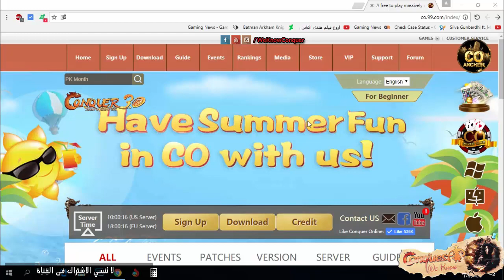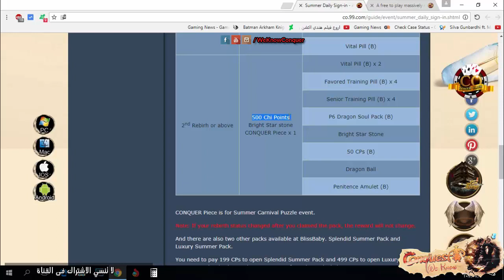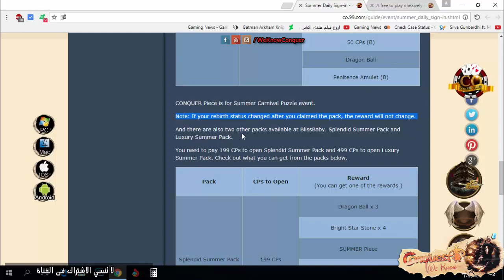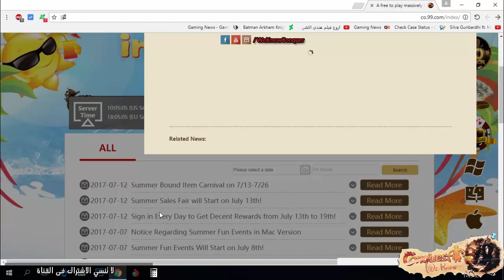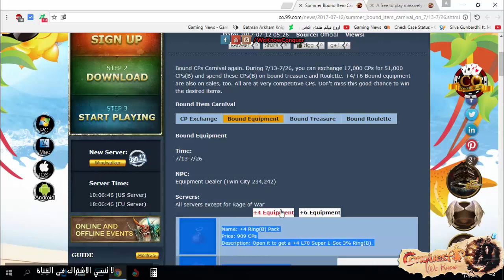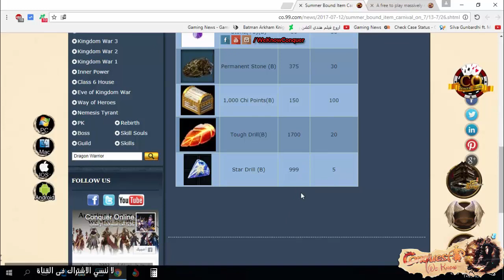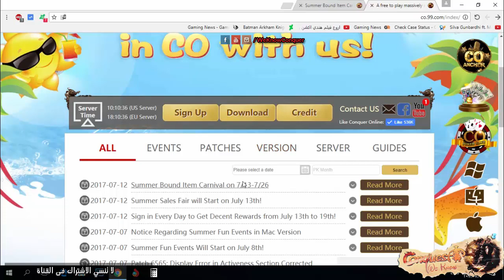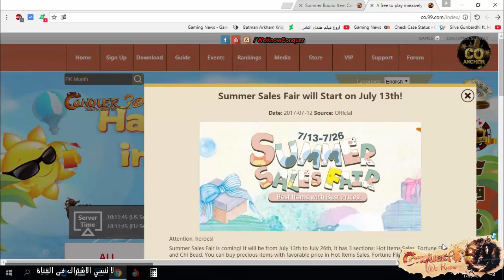شرح ايفنت Summer Sales Fair و Bound Item و Daily Sign in | من 2017/7/13 الى 2017/7/26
- الايفنتات تم شرحها من موقع لعبة وقولنا بقى فى كومنت معاك كام سى بى اس
- الفيديو يحتوى على بعض الكلمات للهزار فقط ولا اقصد تريقة على احد
اعتذار لو فى اخطاء فى نطق الانجليزى لكن بحاول كل مره احسن منه ان شاء الله